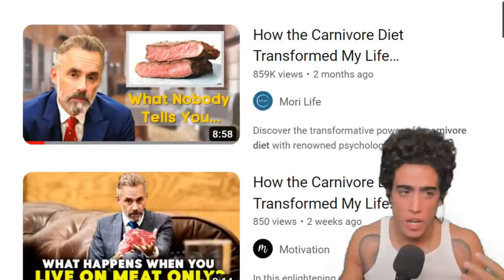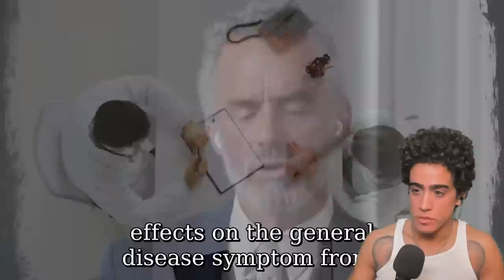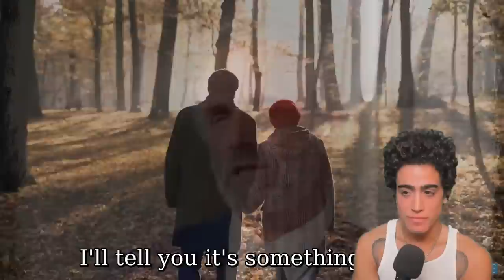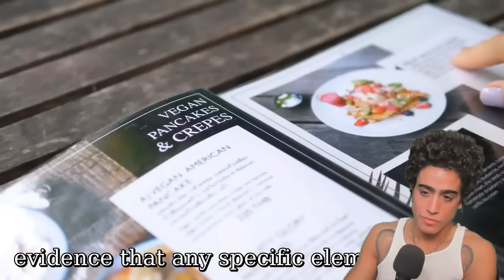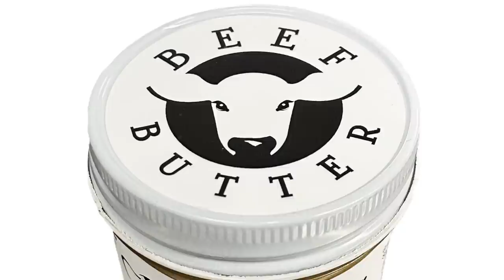Responding to Jordan Peterson's CARNIVORE DIET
00:00 - Conventional beef sales still struggling huh
01:40 - The lies start?
03:59 - Cures all diseases?
05:03 - Weight loss not guaranteed!
06:05 - The irony of "Nutritionists"
07:54 - Arthritis
09:31 - Histamine and aged beef
10:56 - Can't eat carbs again?
13:17 - Meats besides beef?
16:53 - Wife's vice grip is back!?
17:38 - Familiar script
19:49 - HAVE I NOT BEEN A GENTLEMAN